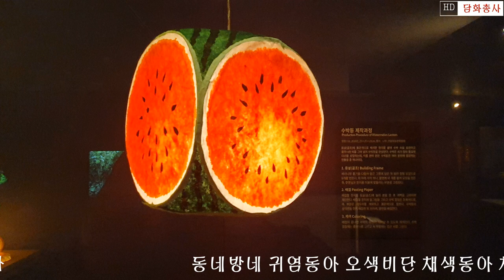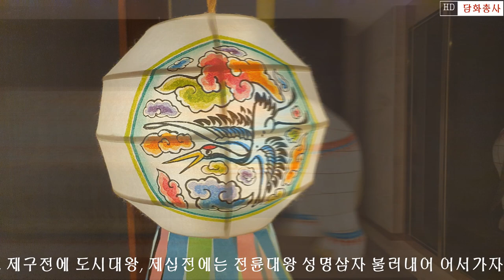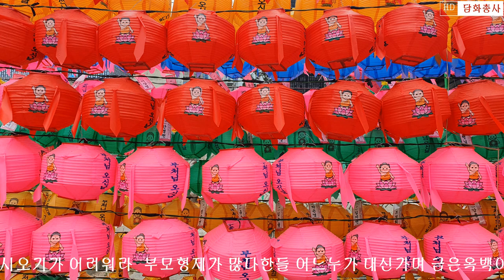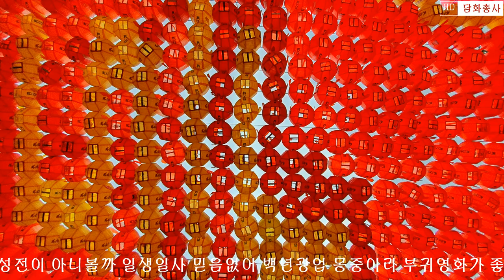회심곡回心曲 영인스님 장국가락 민요가락으로 부르는 불교음악 담화총사